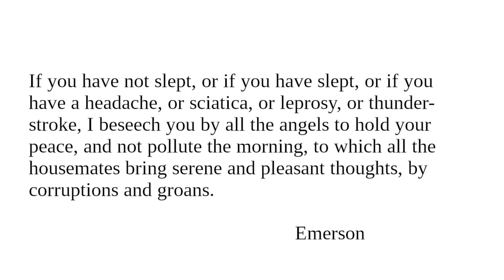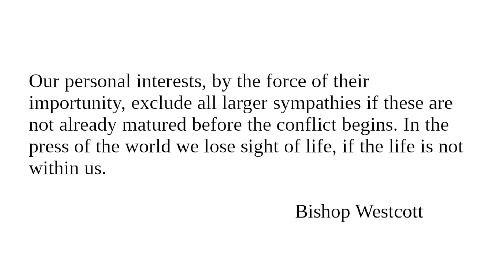Grumbling III: Readings from "Character And Conduct" for November 24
Readings for November 24 from "Character And Conduct: A Book Of Helpful Thoughts by Great Writers of Past and Present Ages" selected and arranged for daily reading by Constance M. Whishaw.

"Grumbling"

Authors featured today:

C. Greene